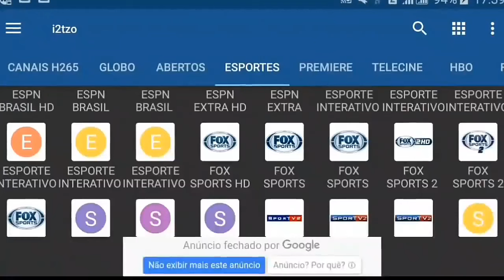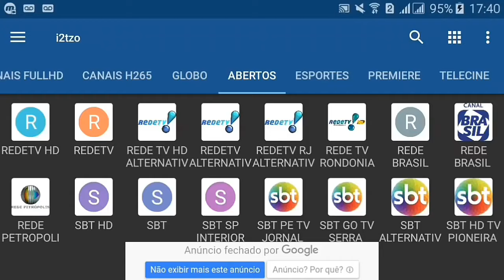Joao Rojas ► Bem Vindo Ao São Paulo FC ? ● Skills & Goals | HD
MÚSICA - NEFFEX - Cold🎵🎵
● Fones De Ouvido Recomendado ●
● Headphones Recommended ●

➡️Si Você Edita Videos De Futebol Participe Do Nosso Grupo Do WhatsApp

Pra não perder a OPORTUNIDADE de como GANHAR DINHEIRO com futebol só dependendo de um acesso à internet, é só acessar esse link.
IPTV📺Lucas
PARA Smart TV, Celular
Computador
Tv Box
📺 + DE 7000 CANAIS
📺 SD, HD FULL HD
📺 CANAIS DE ESPORTES
📺 SÉRIES
📺 FILMES
📻 RÁDIOS
SÓ CLIQUAR NO LINK ABAIXO QUE VC SERÁ DIRECIONADO PRO MEU PV
Chama No *WHATSAPP*👇👇